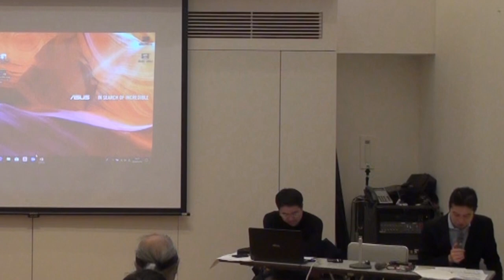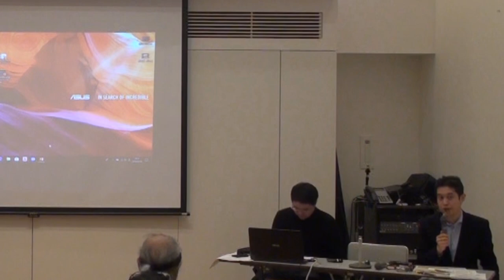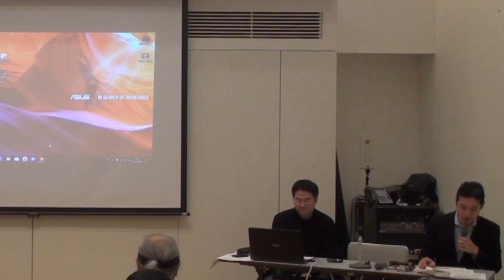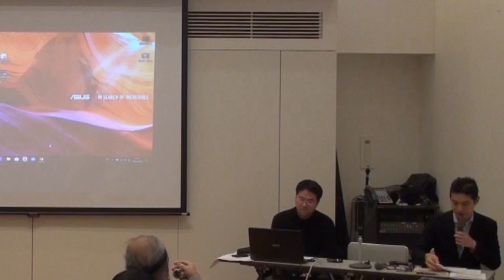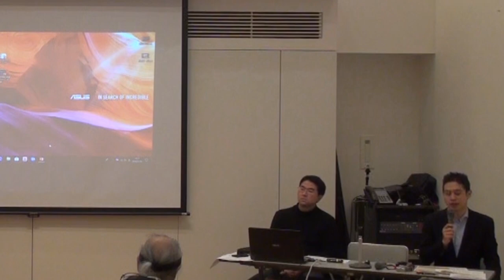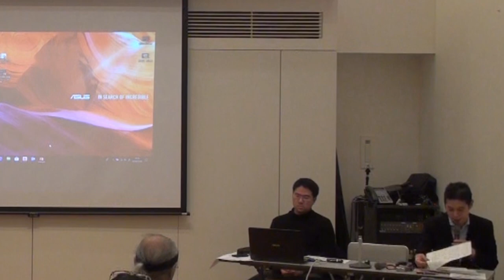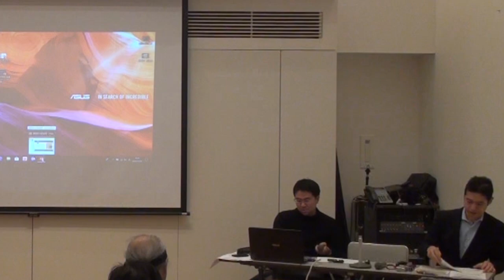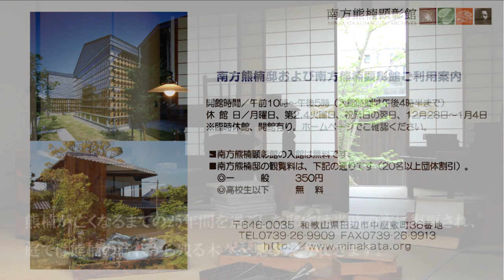「十二支考〈猪〉をめぐる執筆背景と時代背景」杉山和也（青山学院大学博士後期課程）／南方熊楠顕彰館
南方熊楠（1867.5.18～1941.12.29）は、博物学、民俗学の分野における近代日本の先駆者的存在であり、同時に植物学、特に「隠花植物」と呼ばれていた菌類・変形菌類・地衣類・蘚苔類・藻類の日本における初期の代表的な研究者です。
熊楠は和歌山城下に生まれ、大学予備門（現東京大学）退学後、1887年から1900年にかけて米英に遊学しました。帰国学後の1904年から田辺に定住し、人生の半分、37年間を田辺で過ごしています。最晩年の25年間を過ごし、研究の場とした邸宅は登録有形文化財として今も田辺市に残っています。
南方熊楠顕彰館は、南方熊楠邸の隣に建設され、熊楠が遺した蔵書・資料等を恒久的に保存するとともに広く公開し、熊楠に関する研究を推進、情報発信しています。

2019年1月5日に南方熊楠顕彰館で開催した『熊楠をもっと知ろう！』シリーズ 第42回 講演会「恭賀亥年！古今東西、亥と菌の話－十二支考〈猪〉を中心に－」より、「十二支考〈猪〉をめぐる執筆背景と時代背景」杉山和也（青山学院大学博士後期課程）の模様をアップいたします。
※なお、講師の肩書は講演会当時（2019年1月）時点のものです。

★【現代語訳】十二支考〈猪〉Kindle版

◆恭賀亥年！古今東西、亥と菌の話－十二支考〈猪〉を中心に－◆
「猪をめぐる民俗学―十二支考〈猪〉との関連から」加藤秀雄（成城大学民俗学研究所研究員）
「猪が導く、熊楠と地下生菌の知られざる関係」折原貴道（神奈川県立生命の星・地球博物館学芸員）

南方熊楠顕彰館HP